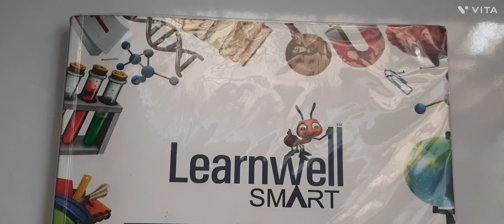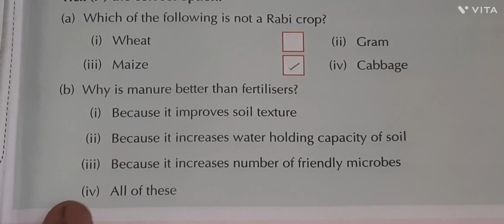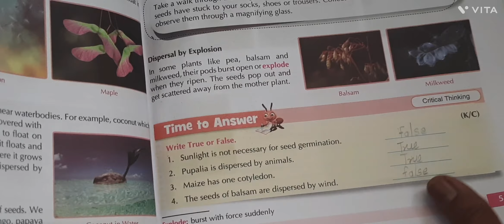Class 5 th // CBSE //Science // 1.Growing Plants Question & Answers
Class 5 th // CBSE //Science Syllabus

If you like our channel please Subscribe It and dont forget to press bell icon ,so that you will get notified that we have uploaded a video and आल्सो like ,share  and comment that you like our channel